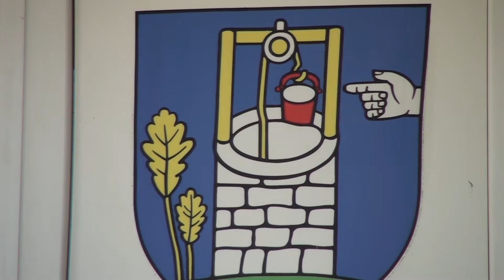Stalo sa 14. 07. 2020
Z Letiska M. R. Štefánika pribudne od nedele nová letná pravidelná linka do chorvátskeho mesta Split. Po piatich úspešných ročníkoch organizuje Dúbravka aj tento rok zbierku školských pomôcok.